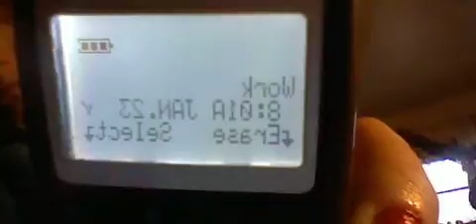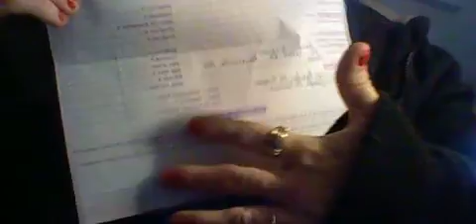HNI 0073 GASLIGHTING- MY HUSBAND CALLED FROM WORK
BRUCES AUTO  IS COMING OUT TO PICK UP MY HUSBAND KIA. THEY WERE THE ONES WHO HELPED SET MY CAR UP IN  MY CAR ACCIDENT IN 2014 . THEY TOWED MY CAR.